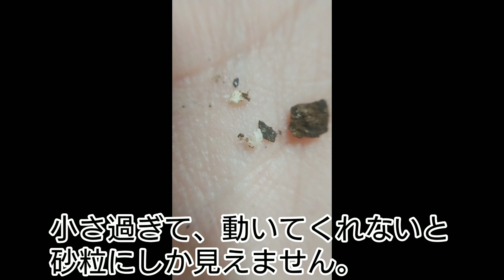モ○ハンに出てきそうなダンゴムシ！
こんにちはShellPlanetです。

今回はモンハンに出てきそうなダンゴムシの紹介です。
初めて見た時はこんなフォルムのダンゴムシが実在することに驚きました。
ゴツゴツギザギザが大好きな僕にとってご褒美のような種類です！カッコいい！！